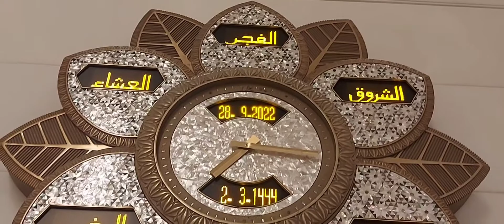SHEIKH ZAYED GRAND MOSQUE | MOST BEAUTIFUL IN THE WORLD | ABUDHABI